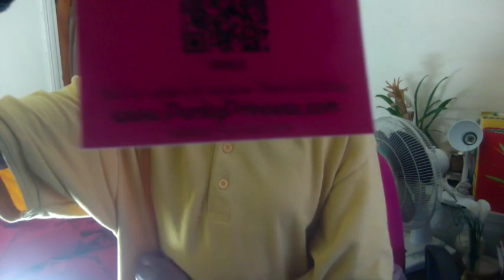Freebies and My first graze box part 2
2014 freebies and samples